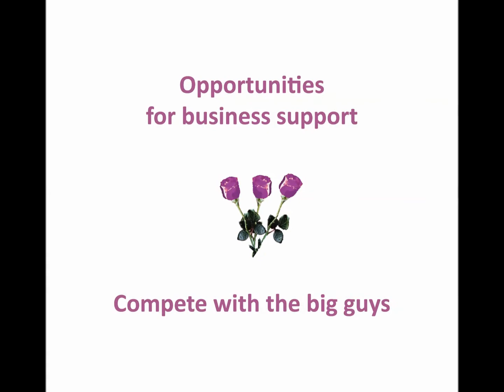Happy Valentine's Day 2014 from IBAA Guy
Follow the adventures of IBAA Guy, the everyday superbroker, who wishes a happy Valentine's Day for 2014 and invites you to meet at the Insurance Brokers Association of Alberta 2014 Convention